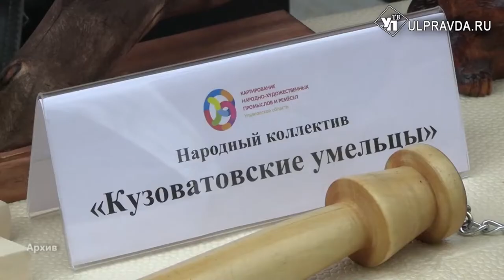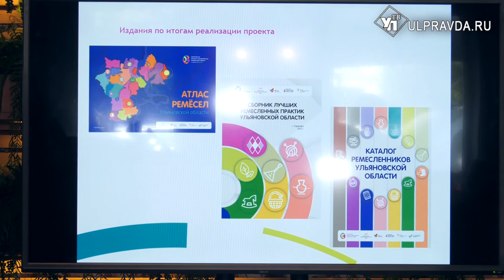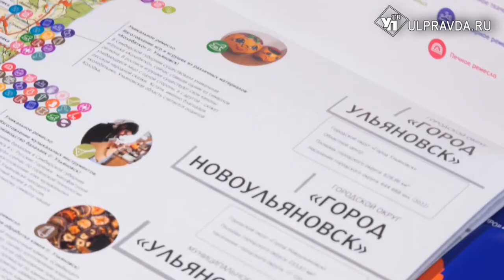Ульяновские ремесленники вошли в атлас и хотят открыть единое пространство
В Ульяновской области представили атлас ремесел. Это бумажный носитель информации о региональных мастерах уникальной продукции: музыкальных инструментов, вышивки, изделий из дерева. При этом все представлено в виде карты. Также разработан каталог народно-художественных промыслов и сборник лучших практик с рекомендациями по сохранению ремёсел. Проект реализовали при поддержке президентских грантов.